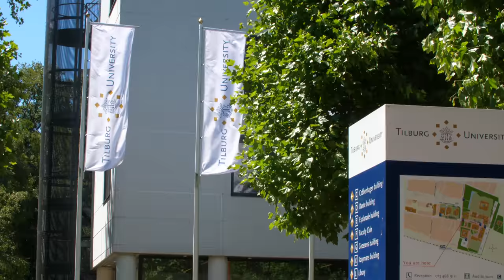Reeshofdijk 15, Tilburg [VERKOCHT] | R365 Christie's International Real Estate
Reeshofdijk15, Tilburg